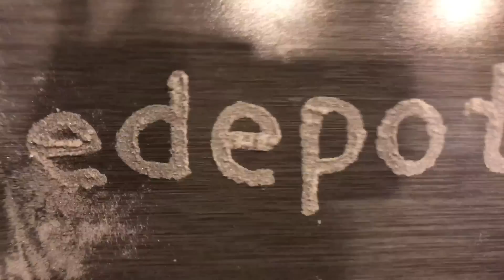edepot 200,000 Subscribers Special: How To Cheat in Rubik's cube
Find out how to cheat in Rubik's Cube. edepot's 200K Subscribers special. Thanks for the support on this channel. Could not do it without you (of course). Wow. A milestone in this channel. Let's Celebrate!